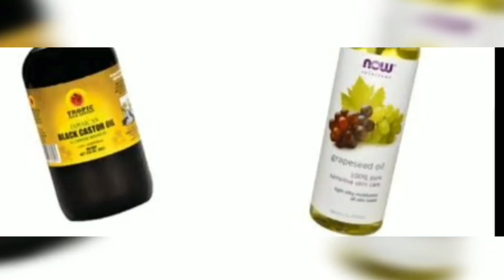የውበታችን መገለጫ ፀጉር ልንሰጠው የሚገባ እንክብካቤ | የቤት ውስጥ አሰራር | Adane | ልዩ ቀላል ቆንጆና ምርጥ አሰራር | Ethiopia - Nanu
የውበታችን መገለጫ ፀጉር ልንሰጠው የሚገባ እንክብካቤ | የቤት ውስጥ አሰራር | Adane | ልዩ ቀላል ቆንጆና ምርጥ አሰራር | Ethiopia - Nanu Channel

ውድ የናኑ ቤተሰቦች በዚህ ቻናል በቀላሉ በቤት ውስጥ በምናገኛቸው እና በተፈጥሮአዊ መንገዶች ጤናን እና ውበትን ስለመጠበቅ እና ስለ ጤናማ አኗኗር እናወራለን፡፡ እንዲሁም ልዩ ቀላል ቆንጆና ምርጥ የቤት ውስጥ ልዩ ልዩ አሰራር ይዤላችሁ ቀርቤአለው እንደምትወዱት አምናለው። ሰብስክራይብ በማድረግ የሚቀጥለውን ዝግጅቴን ተከታተሉ አብረውኝ ይሁኑ፡፡ ጥያቄ፣ አስተያየት ካልዎ፣ ይጻፉልኝ... ደስተኛ ነኝ

የውበታችን መገለጫ ፀጉር ልንሰጠው የሚገባ እንክብካቤ ልዩ ቀላል ቆንጆና ምርጥ አሰራር | Ethiopia - Nanu Channel